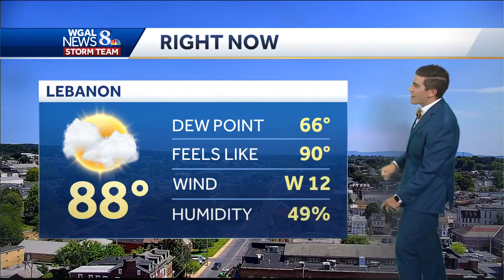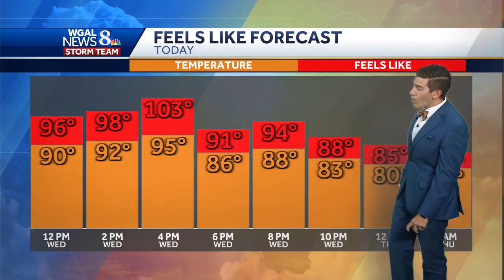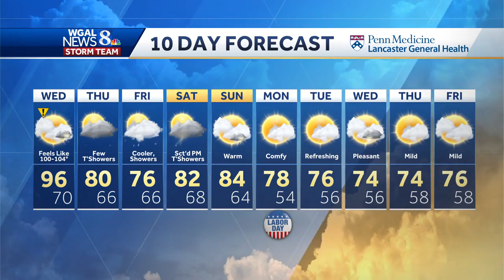Extreme heat and a chance for storms in South-Central Pennsylvania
The heat index could reach 104 degrees today - and there's a chance for severe storms. WGAL's T.J. Springer is tracking developments.